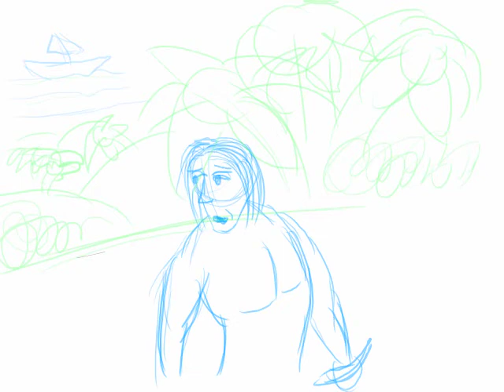11 second club -dec 2012 WIP - 001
11 second club dec